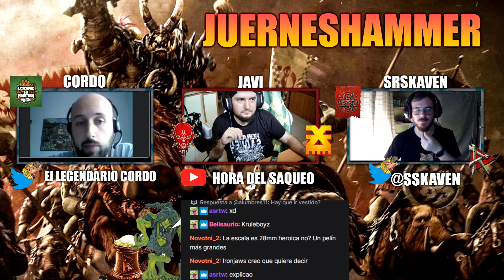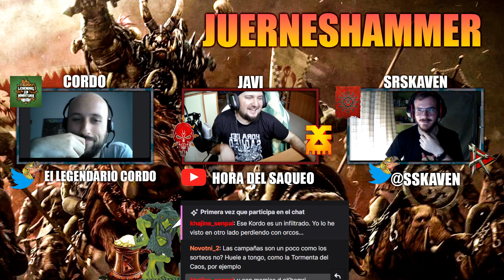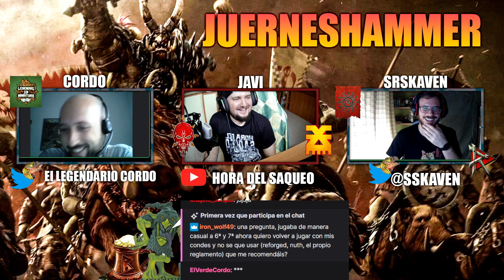JUERNESHAMMER #9 HABLAMOS CON CORDO Y EL TORNEO SOLIDARIO CORONA DE ESTALIA